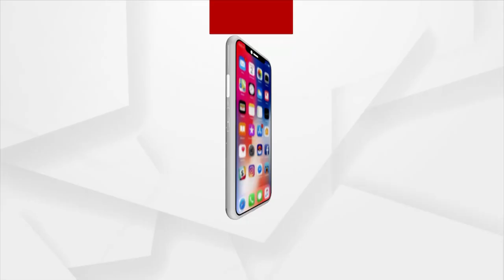Lift India From Developing To A Developed Category: Gautam Adani